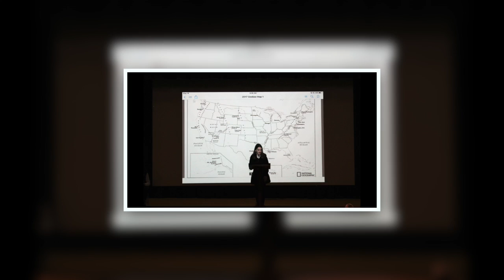There's No Place Like Home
Al the Gator starring in, "There's No Place Like Home".